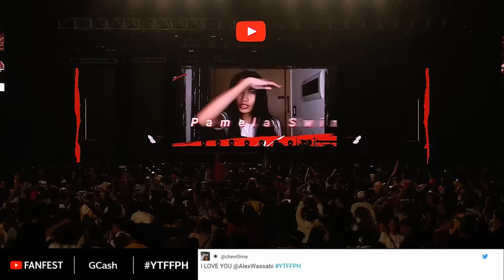Pamela Swing @ YouTube FanFest Manila 2019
Pamela Swing

YouTube FanFest Manila is presented by Globe Telecom and GCash, in association with McDonalds, Huawei Technologies Philippines, and Modess